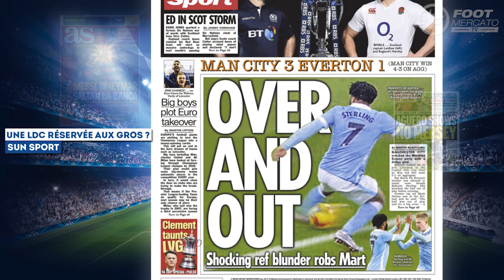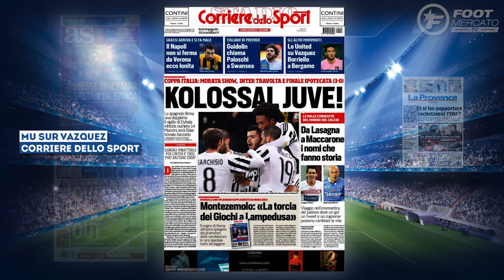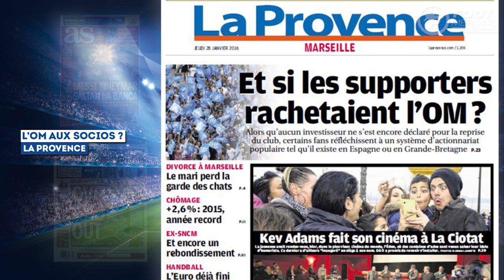Messi et Neymar mettent en danger l'avenir économique du Barça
Sur le terrain, Lionel Messi et Neymar mettent tout le monde d’accord. Mais aujourd’hui, c’est dans la presse que les deux joueurs font débat. Alors que l’Argentin verra bientôt son salaire passer de 22,8 à 39,4 M€ nets par an et que son compère négocie un nouveau contrat assorti d’une belle revalorisation, les exigences financières des deux hommes pourraient s’avérer nocives pour le Barça.